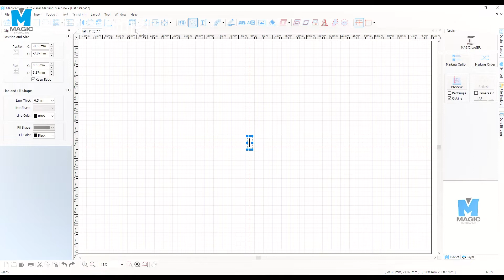[MAGIC-L2] 몽키스페너, 커스터마이징 눈금자 레이저 블랙각인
[MAGIC-L2] 공구, 몽키스페너 커스터마이징, 눈금자 블랙마킹 / 공구상가 추천

안녕하세요~!
알이디티 주식회사 입니다. ^^

이번에 소개해드릴 내용은
몽키스페너 눈금자 블랙마킹 입니다.

일반적으로 공구는
저렴하고 단단한 금속이 요구되므로
철 소재를 이용하는 경우가 많습니다.

MAGIC-L2, L3
화이버 레이저 마킹기의 경우,

탄소성분이 함유된 철 소재에
블랙각인이 가능하다는 특징을 지니기때문에

다양한 공구 소재에
블랙마킹을 할 수 있습니다.

이번 자료에서는 몽키스페너를
예로 소개해드리지만

니퍼, 플라이어, 렌치 등등
다양한 공구에 눈금자 마킹이 가능하며,

업체명을 각인하거나
렌치의 사이즈를 각인하여
보다 쉽게 확인할 수 있도록
커스터마이징 할 수 있습니다.

매번 사이즈에 맞추어 간격을 조정하는데,
주로 사용하는 사이즈를 표기하면
업무효율을 더욱 높일 수 있습니다.

같은 공구라도
기능적인 편의성이 추가되었다면
고객의 선택에서 우위를 차지할 것은
당연한 부분일 수 있습니다.

다른 업체들과 똑같은 공구를 판매할 경우,
매출 우위에 서기위해서는
가격 경쟁을 해야하지만

똑같은 공구가 아닌
커스터마이징, 기능이 추가된 공구라면

적정 마진을 유지한채로
고객의 마음도 사로잡을 수 있을 것입니다.

관련된 자세한 내용은
'알이디티 주식회사'의
블로그 또는 홈페이지를 참고하시기 바랍니다.

문의전화 :
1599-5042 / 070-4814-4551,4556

감사합니다.